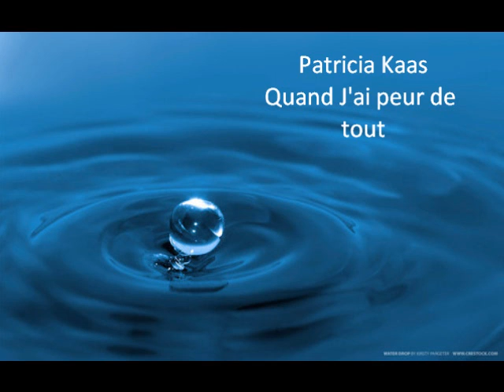Patricia Kaas-Quand J'Ai Peur De Tout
Patricia Kaas La Classe